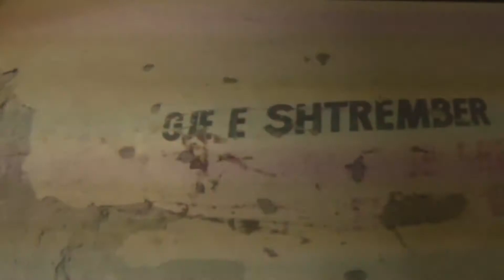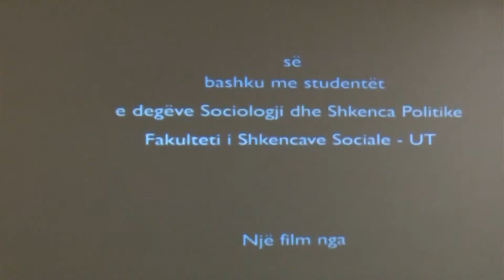SPACI TE RINJTE ABC NEWS